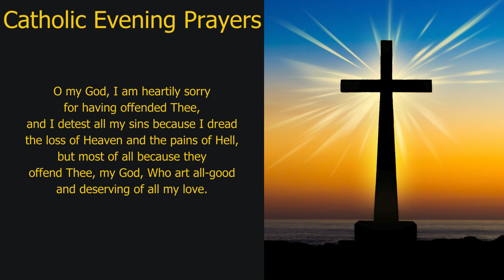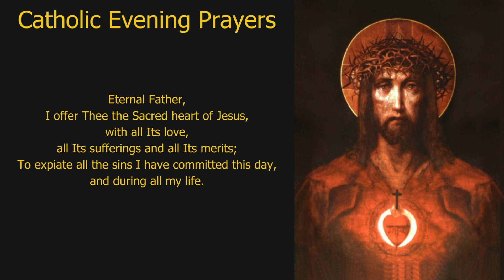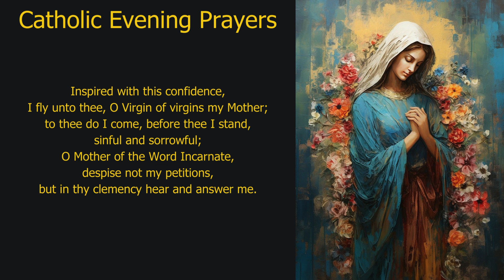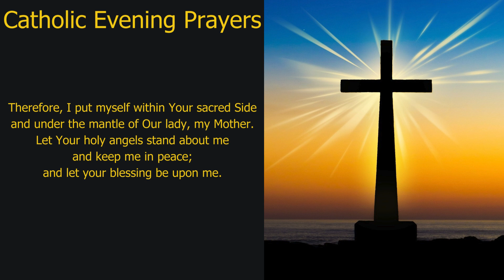Pray Along: Catholic Evening Prayers (Wednesday, 28-Aug-24)